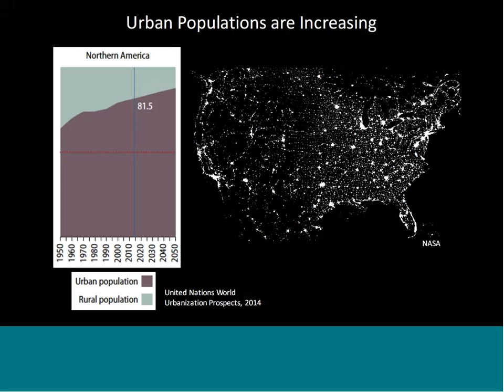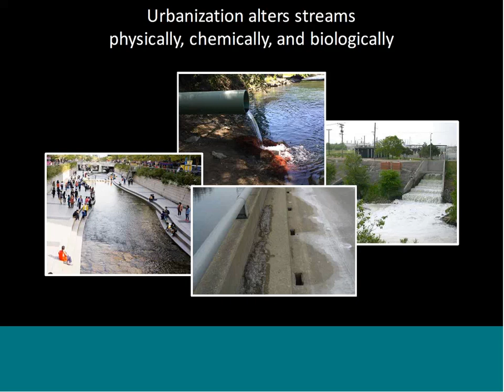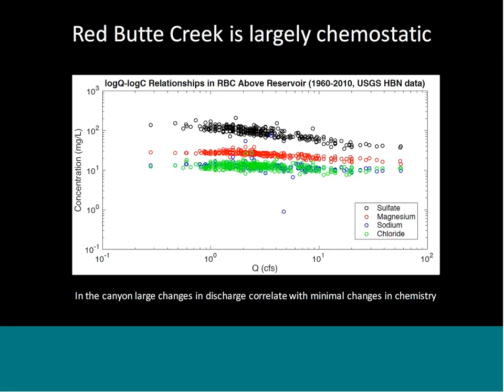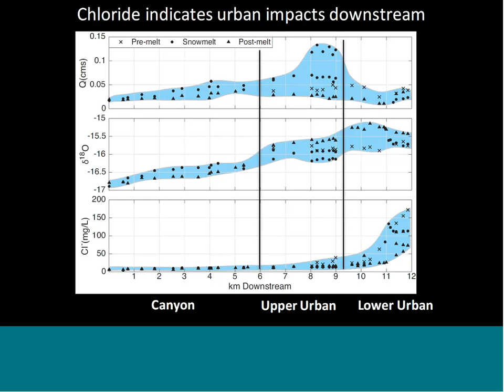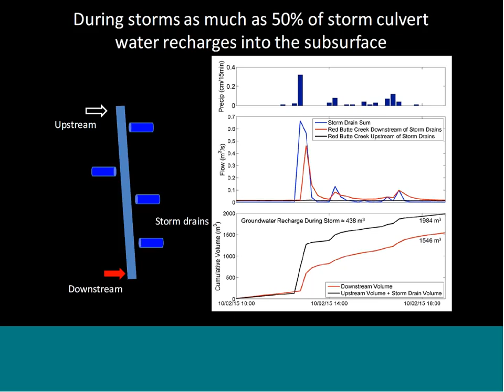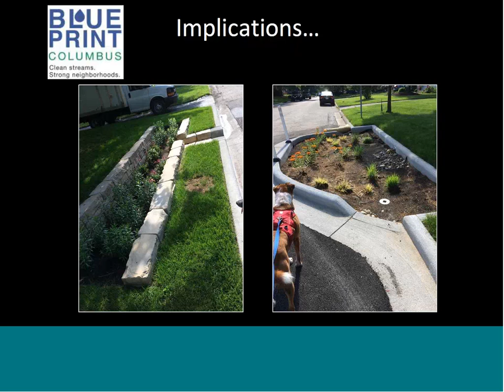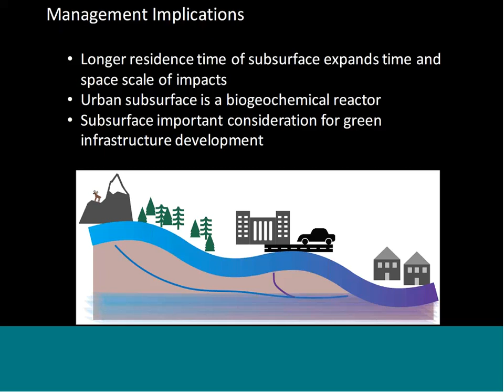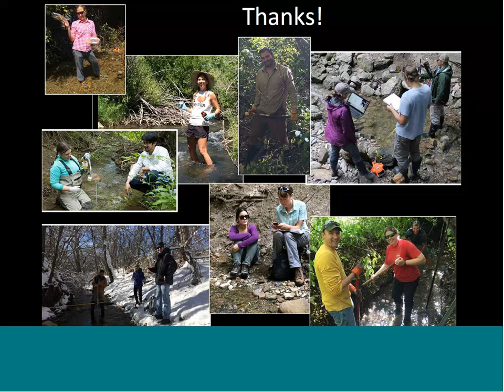Stone Lab Guest Lecture July 5 2018: 50 Years of Environmental and Natural Resource Education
Research Brief
Watersheds and sewersheds: identifying controls on water quality in urban environments
Dr. Rachel Gabor, Assistant Professor, School of Environment and Natural Resources, The Ohio State University

Guest Lecture
50 Years of Environmental and Natural Resource Education at The Ohio State University… Looking to the Next 50
Dr. Jeff Sharp, Director, School of Environment and Natural Resources and Professor of Rural Sociology, The Ohio State University